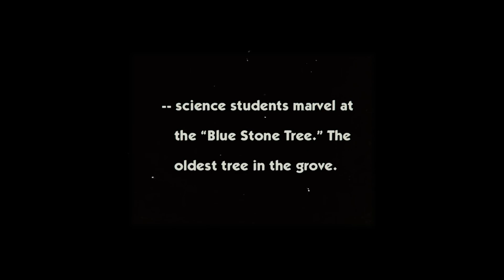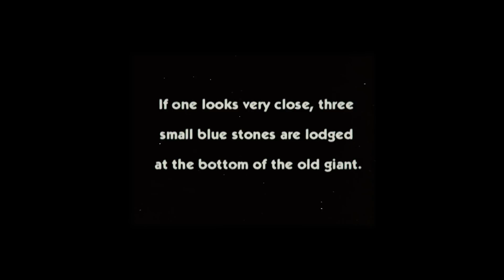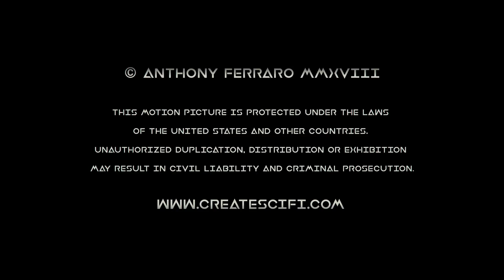SCI-FI SHORT FILM "AERANGER" PRESENTED BY CREATE SCI-FI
"One determined ranger. A critical mission. The fate of an entire world at stake. Watch the remarkable sci-fi short film AERANGER” - The 7th Matrix

"For me, watching Aeranger is like watching a magic show. First is the joy as watching the impossible and fantastical happen right before your eyes. Then there’s the fun in trying to figure out how the magician, in this case, director Ferraro, pulled it off. Aeranger will wow you with admiration for its accomplishment."
-Film Threat

• Aeranger is a sci-fi short film about a space traveler who crash lands into Earth while desperately searching for a surrogate planet with the proper resources to save her people & home planet.•

"ONE PLANET'S FUTURE TAKES ROOT IN EARTH'S PAST"